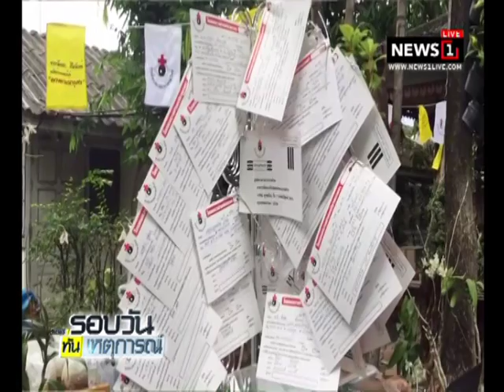สภากาชาดไทย ทอดผ้าป่า ดวงตามหากุศล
05/12/2017 สภากาชาดไทย ทอดผ้าป่า ดวงตามหากุศล